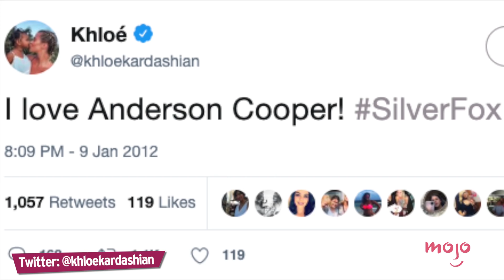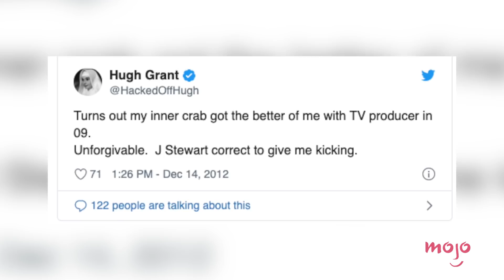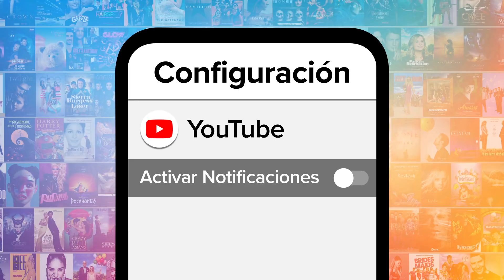¡TOP 10 CELEBRIDADES VETADAS EN TALK SHOWS!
¡Conozcan a las celebridades que han sido vetadas de los talk shows! En esta lista conoceremos a los famosos que no pueden poner ni un pie en los estudios en los que se esté grabando un talk show, ya sea por algo que hicieron anteriormente o porque los conductores no los quieren ahí. La lista incluye a celebridades como las Kardashians, Jay Leno, Joan Rivers y muchas más. MsMojo Español creó una lista de estrellas vetadas de algún talk show. ¿Quién de estas personalidades los impresionó más? ¡Dígannoslo en los comentarios!